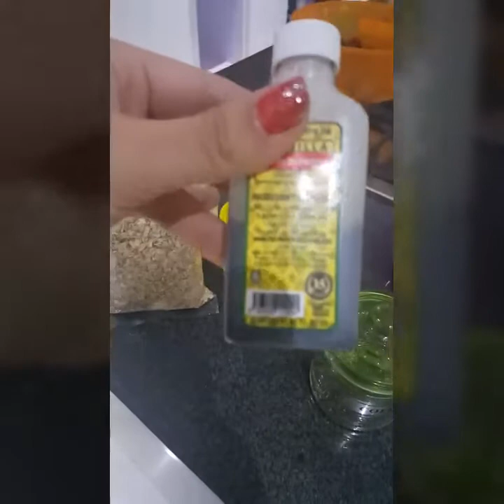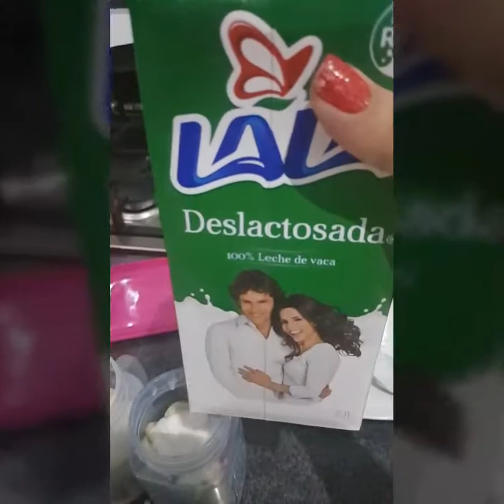Desayuno para BAJAR KILOS Y KILOS super Rapido